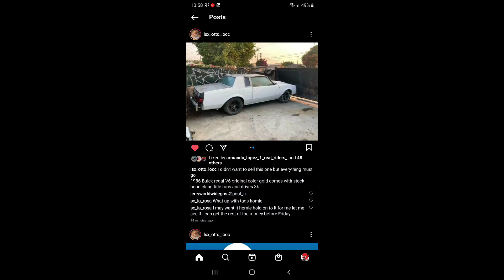more updates on my 84 buick regal